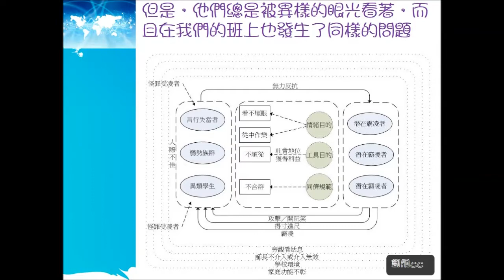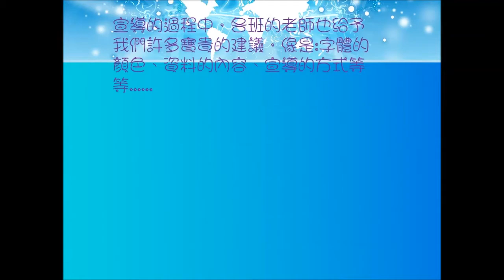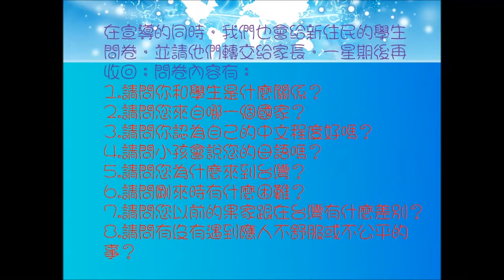CHI 2017020 - 新住民